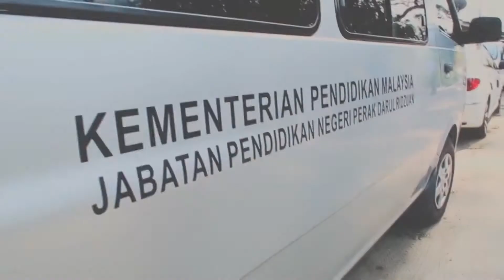PROGRAM BIG TALK PARENTING & ZIARAH KASIH YES WE CARE (ZON HULU PERAK)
Catatan 20 Mac 2021

BIGTALK WARGA PENDIDIK DAN PARENTING SEMPENA PEMUKIMAN MENTERI BESAR PERAK

VIP : YB Ahmad Saidi bin Mohamad Daud
(Pengerusi Jawatankusa Pendidikan, Pengajian Tinggi & Sumber Manusia Negeri Perak)

Sumbangan kepada 57 buah sekolah Program My Healthy Garden kawasan Lenggong dan Gerik.
Kehadiran: Pengetua, Guru Besar dan YDP PIBG

Program Ziarah Kasih YES, WE CARE

-MOHAMAD FIRAS HAKIM BIN ABDUL HADI
- Murid Tahun 2 SK Raban
- Pesakit kanser otak

Sumbangan barangan keperluan harian dan wang tunai